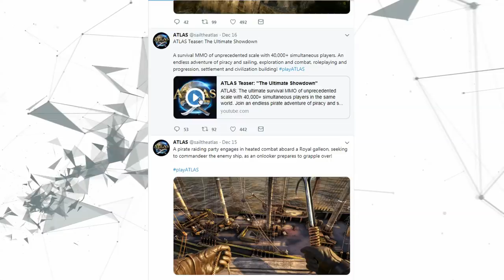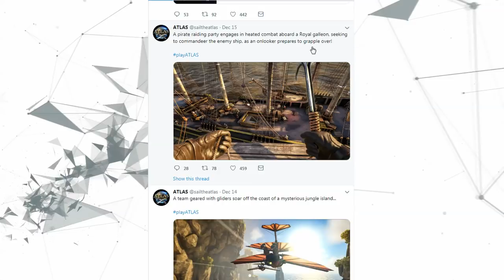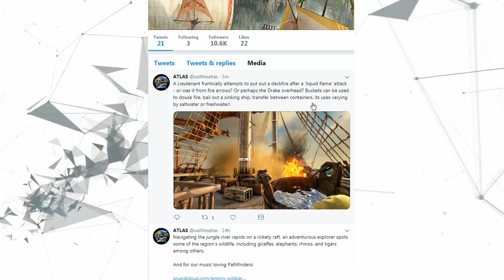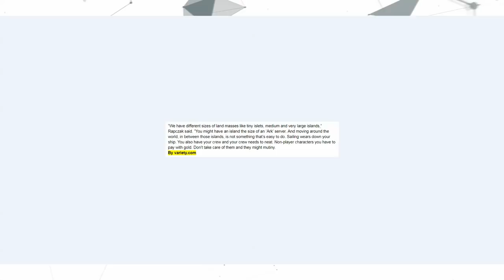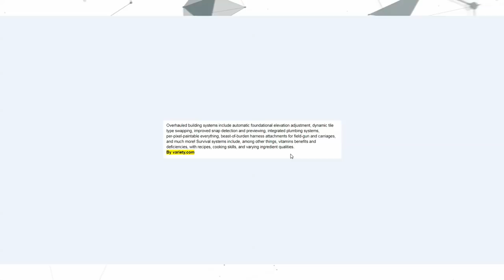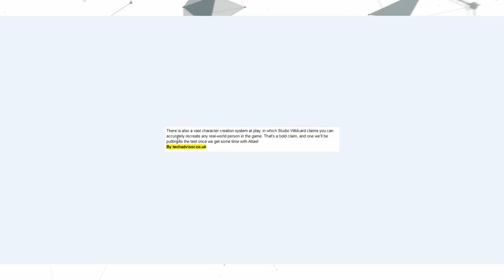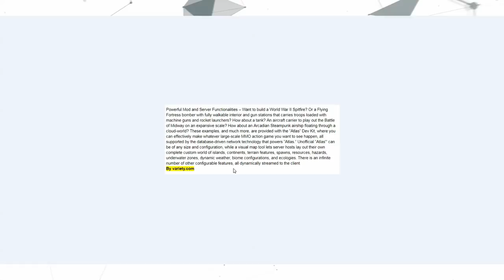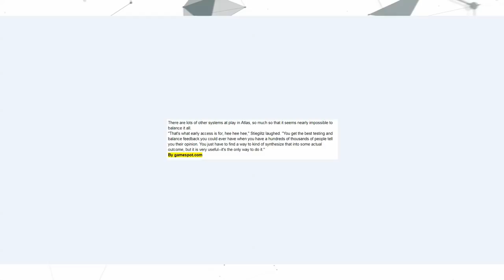New Atlas Info And What To Expect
In this video, we take a look at some more leaked news for the new Pirate game by Wildcard Studios called Atlas.